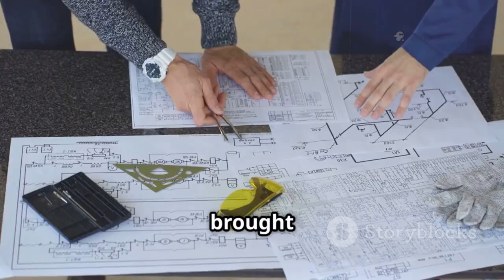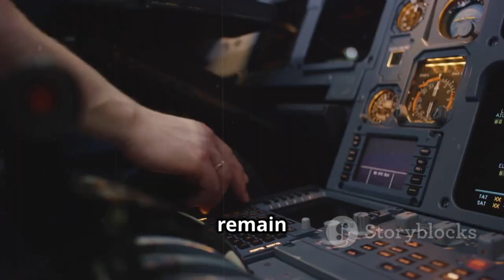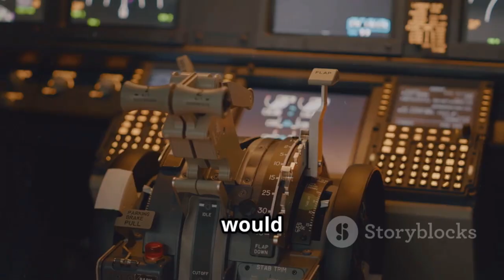Enhanced KF-21 Block 2 Set to Transform the Philippine Air Force’s Strike Capabilities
The KF-21 Boramae Block 2 upgrade marks a major turning point for the Philippine Air Force, signaling a future where advanced air combat capabilities, cutting-edge avionics, and next-generation weapon systems become a reality. In this video, we explore how the KF-21 Block 2 enhances stealth performance, expands long-range strike power, and integrates modern sensors that place the Philippines among the region’s rising airpower leaders.

We take a deeper look at the aircraft’s upgraded radar, enhanced electronic warfare systems, extended weapon options—including precision missiles—and improved survivability features that allow it to perform in high-threat environments. This upgrade not only strengthens national defense but also reshapes the security landscape across Southeast Asia.

Join us as we break down the key improvements, strategic implications, and what this powerful upgrade means for the future of the Philippine Air Force.